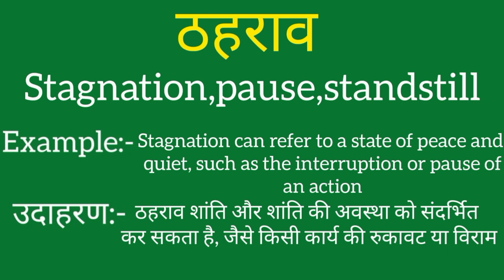Thehraao ko english mein kya kahate hain | Thehraao ki meaning | Thehraao ki spelling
Thehraao ko english mein kya kahate hain
Thehraao ki meaning
Thehraao ki spelling
Thehraao ki english